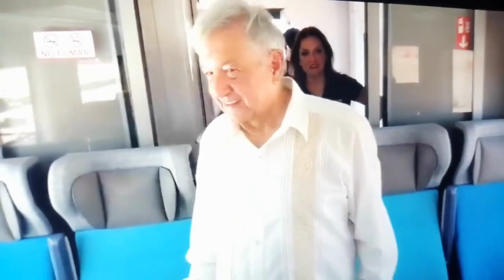A Cancun ya llego el Tren Maya; con un 72 % de contenido nacional y mano de obra mexicana